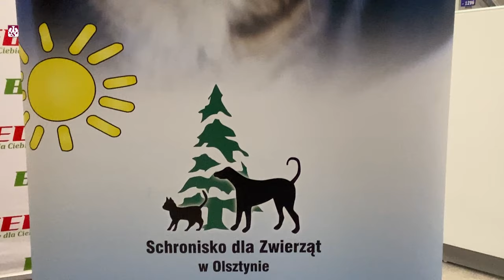AZS TV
Razem z BIOFEED i SSPS AZS Olsztyn lubimy sprawiać dobre uczynki.  Dlaczego warto pomagać zwierzakom w zimę? Jak bardzo potrzebna jest pomoc dla zwierzaków przebywających w Schronisku dla Zwierząt w Olsztynie. Ile udało nam się zebrać karmy i przysmaków dla zwierzaków oraz  jakie emocje towarzyszyły starciu z Mistrzem Polski? To wszystko zobaczysz w AZS TV!